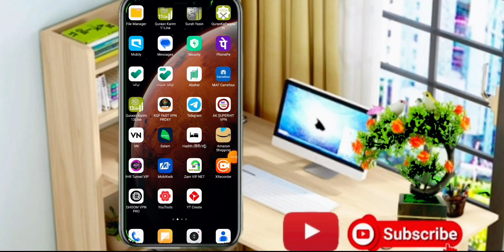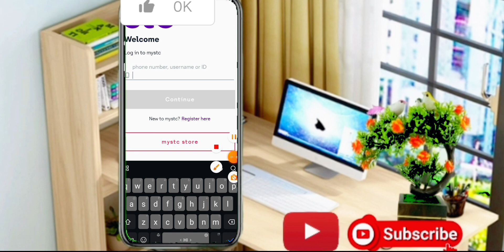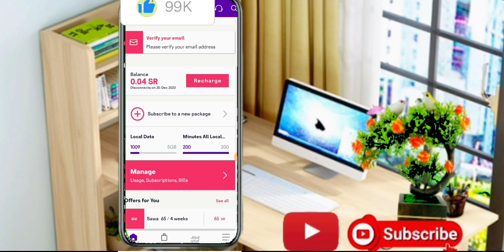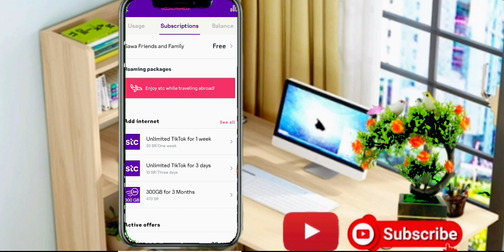Stc Sawa 20 Riyal package Unlimited internet Tiktok How to Subscribe package stc Ashik arab vlogs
Dosto Aaj ki is video me mai bataya hu ke Aap saudi me tiktok stc ka package lagakar 1 week Unlimited internet kaise use kar sakte hai
Ye Hamare video ka kuch link hai Aap chahe to dekh sakte hai👇👇👇👇👇